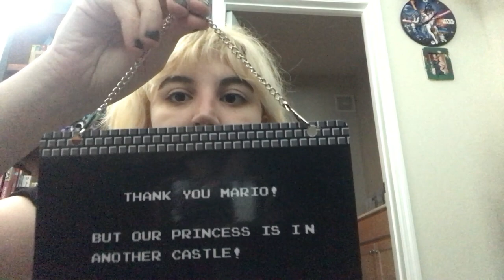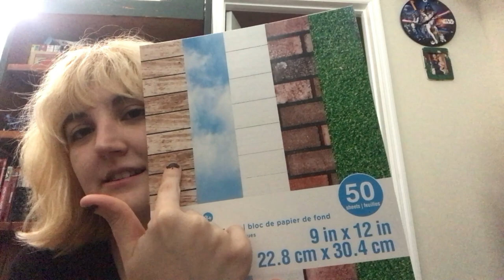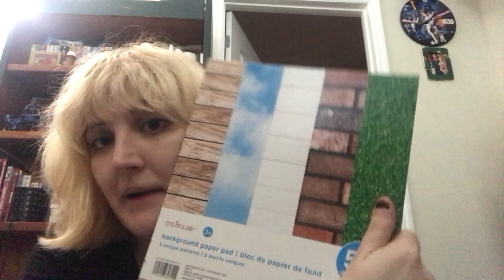Agere Vlog: Goodwill Outlet Toy Hunting Vlog part 2, the HAUL!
Part 2 is here and it's the HUGE toy haul!

OFT’s chosen charity to highlight this year (2023) is the WWF: World Wildlife Fund. Please donate to the World Wildlife Fund if you are able!

Stacking Toy
Lego themed Chewable Necklaces
Kiddo cups with straws in primary colors
Mr Wobbles

OFT Links!

The “Only Fun Things Blog” YouTube channel and all of its videos are not “directed to children” within the meaning of Title 16 C.F.R. § 312.2 and are not intended for children under 13 years of age. Only Fun Things Blog and its owner(s), agents, representatives, and employees (hereinafter, “OFT”) do not collect any information from children under 13 years of age and expressly deny permission to any third party seeking to collect information from children under 13 years of age on behalf of OFT.

The items in the video were purchased by me, and all opinions and comments are authentic and my own.